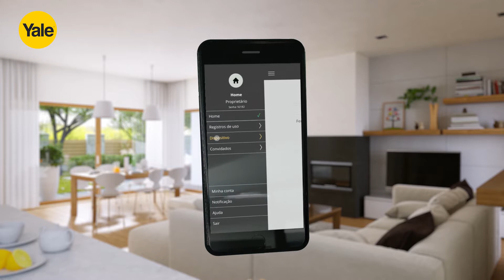Yale Connect Vincular Fechaduras Real Living (Portugués)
Yale Connect  Vincular Fechaduras Real Living